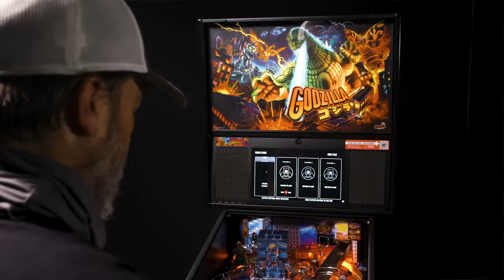Godzilla Pinball by Stern Pinball, Inc. | Game Trailer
Stern Pinball, Inc. and Toho International, Inc., the subsidiary of the Japanese entertainment studio Toho Co., Ltd, announce a new line of pinball machines based on the iconic Toho film franchise featuring the King of the Monsters, Godzilla!

About Stern Pinball, Inc.
Stern Pinball, Inc. is a global lifestyle brand based on the iconic and outrageously fun modern American game of pinball.  Headquartered minutes from Chicago’s O’Hare International Airport in the heart of North America, the company creates, designs, engineers, manufactures, markets, and distributes a full line of technologically advanced terrestrial and digital pinball games, parts, accessories, and merchandise.  Stern Pinball serves digital, consumer, commercial, and corporate markets around the globe.

All trademarks and product names are the property of their respective companies.